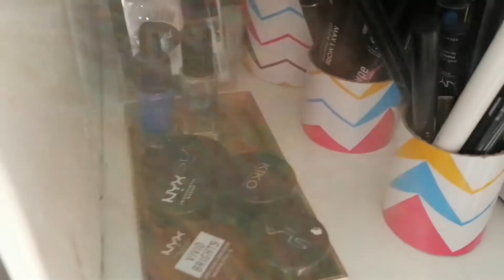Tuto Craft : Rangement makeup !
On se retrouve aujourd'hui dans une vidéo où je vous montre comment j'ai réalisé mes rangements de maquillges ! J'espère que ça vous plaira. :)